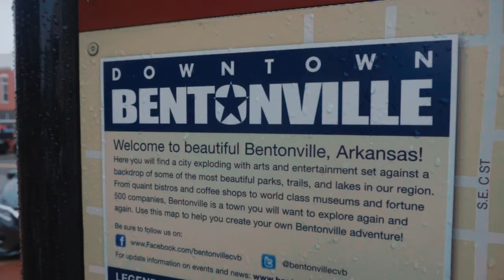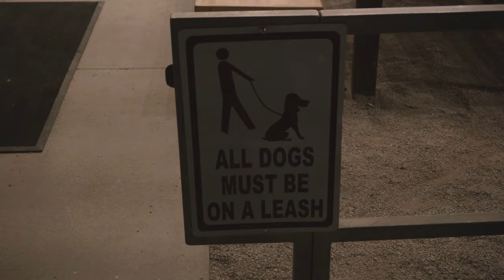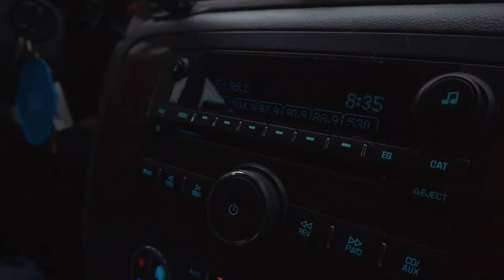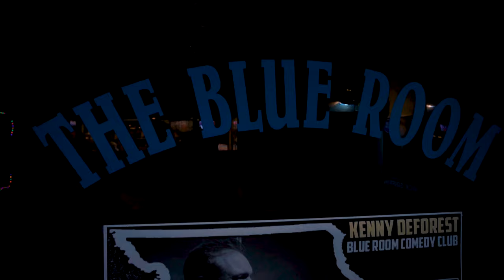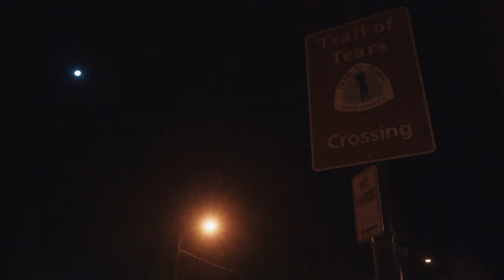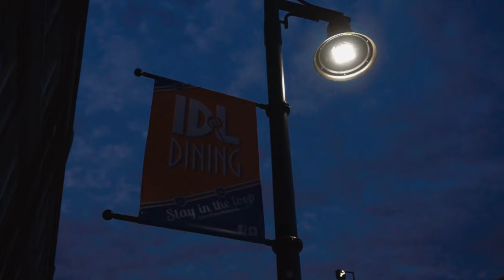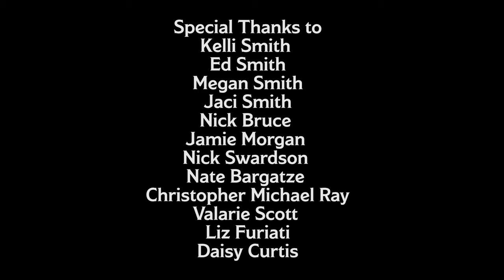Elevate - Stand up comedy documentary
Elevate - A doc about being a stand up comedian on the come up

I followed comedian Justin Smith leading up to his debut album. Comedy is a rough hustle and I created this film to show what it's really like to be a comedian on the road tryna elevate through the industry. It's a hustle just like everything else. Here's a taste of that to whoever is interested!

Features appearances by
Neko White
Corinne Fisher
Aaron Nystrup

Filmed & Edited by @Thehomelesspimp on IG